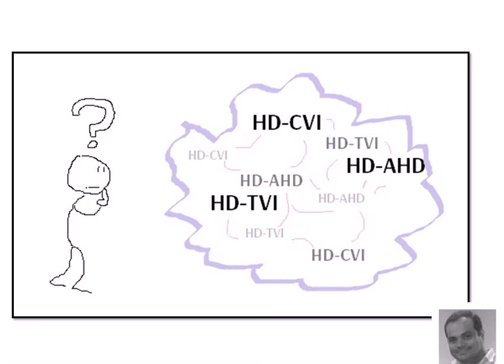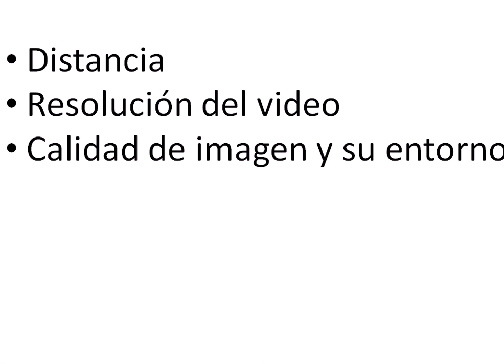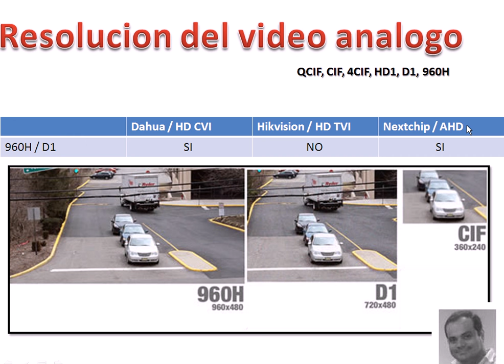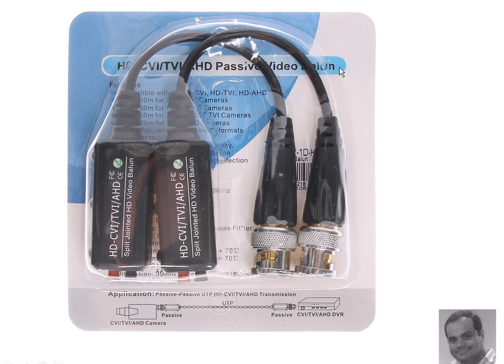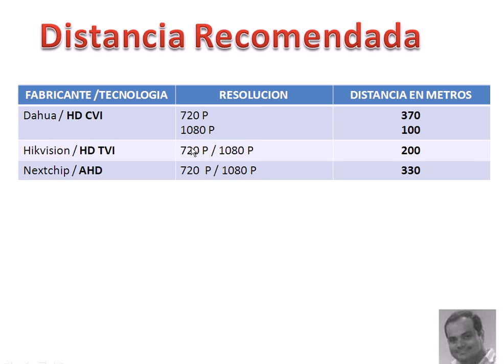Tecnologías CVI, TVI, AHD - Grabadores HD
Diferentes tecnologías (CVI, TVI, AHD), de quienes son Dahua, Hikvision, Nextchips, y sus características principales.

Guayaquil - Ecuador

Guayaquil - Ecuador